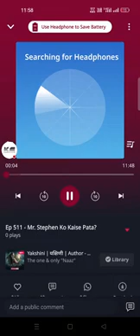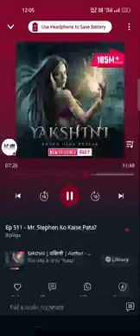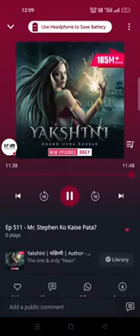YAKSHINI EPISOD 511